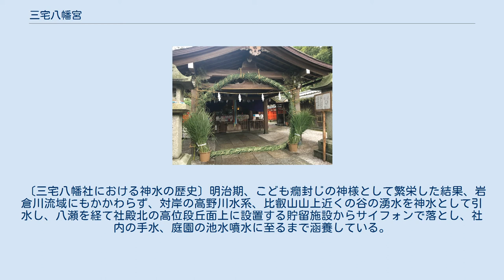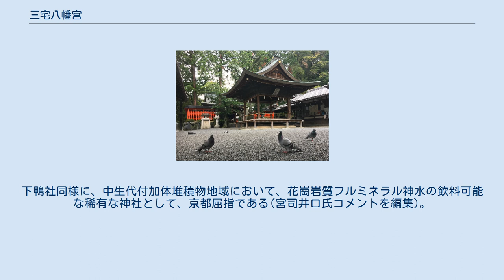三宅八幡宮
上高野_(京都市)
三宅八幡宮（みやけはちまんぐう）は、京都府京都市左京区上高野三宅町にある神社である。
御利益は子供の守り神としてかんの虫封じ、夜泣き、安産、学業成就の他、虫退治の神として害虫駆除にも効果があるとされ、別名「虫八幡」とも呼ばれる。
近年かんの虫退治の信仰の広がりを物語る大量の大絵馬が見つかり、民俗文化の貴重な資料として、国の重要有形民俗文化財に指定されている。
 本殿の南側の入口には神の使いとして狛犬ならぬ狛鳩が置いてあることでも知られ、境内には鳩が多く大切に扱われている。
 社伝によれば、推古天皇の時代、遣隋使として隋に赴いた小野妹子が、筑紫（九州の北部）で病気になったが、宇佐八幡宮に祈願するとたちまち病気が治り無事帰国することが出来た為、隋からの帰国後に、宇佐八幡宮を勧請し建立したのが始まりとされる。
 報恩の意味を込めて自らの所領である山城国愛宕郡小野郷と呼ばれるこの地に勧請したが、造営当初は伊太多神社（大正4年に崇道神社に合祀され、現在は崇道神社の末社となっている）の境内にある末社の一つとして建てられ、今の位置より南にあったとされる。
 その後この神社は、愛宕郡岩倉の地に移り住んでいた、後鳥羽上皇の第四皇子頼仁親王の血を継ぐ南朝の忠臣である児島高徳（生没年不詳。別名 備後三郎三宅高徳）が八幡大神を尊崇したことから、いつしか「三宅八幡宮」と呼ぶようになったという。
 ちなみに三宅の名の由来は、大化の改新前の大和朝廷の直轄地である屯倉が置かれたからであるともされている。
 応仁の乱で戦災により全焼したが数十年後に近隣住民の手で復旧され、1869年（明治2年）に拝殿、1887年（明治20年）に本殿が復旧した。
 1897年（明治30年）に神楽殿が建造された。
 また皇室とのゆかりも深く、明治天皇が幼少のころに重い病を患い、この神社に祈祷を命じた。
その甲斐があり天皇の病が治ったといわれている。
 〔三宅八幡社における神水の歴史〕明治期、こども癇封じの神様として繁栄した結果、岩倉川流域にもかかわらず、対岸の高野川水系、比叡山山上近くの谷の湧水を神水として引水し、八瀬を経て社殿北の高位段丘面上に設置する貯留施設からサイフォンで落とし、社内の手水、庭園の池水噴水に至るまで涵養している。
下鴨社同様に、中生代付加体堆積物地域において、花崗岩質フルミネラル神水の飲料可能な稀有な神社として、京都屈指である(宮司井口氏コメントを編集)。